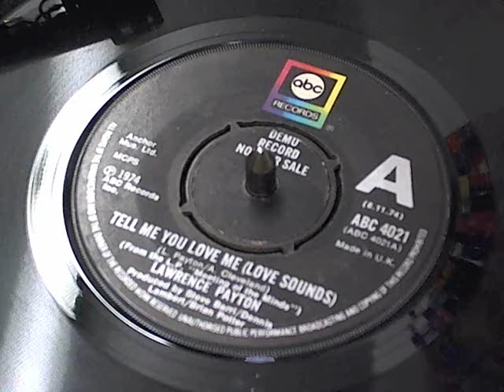TELL ME THAT YOU LOVE ME LAWRENCE PAYTON